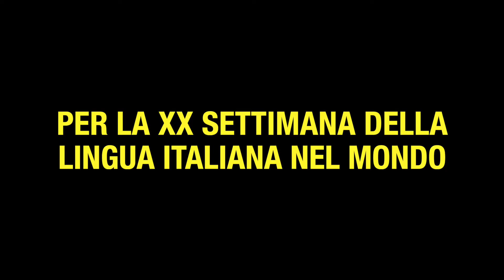I Mestieri del Fumetto Il Trailer